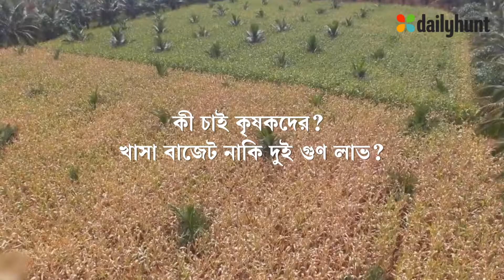DH_Bengali_elections opinion_Landscape